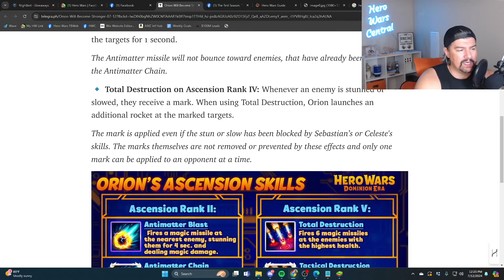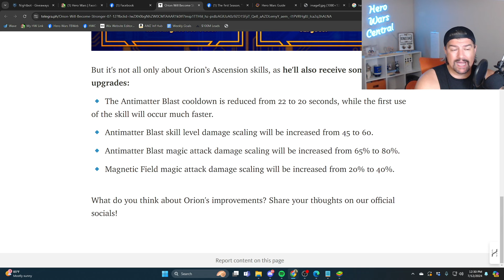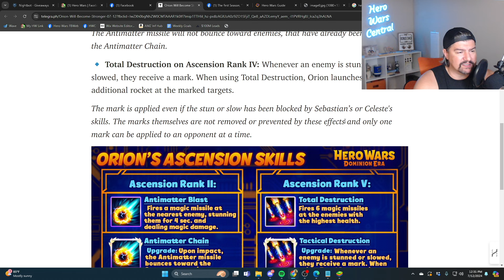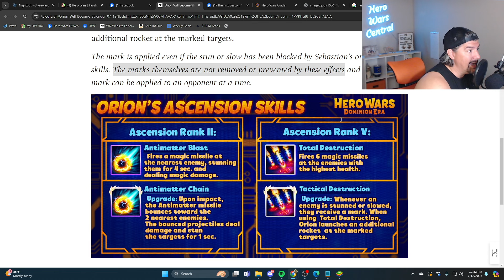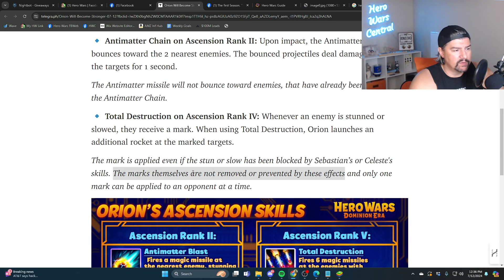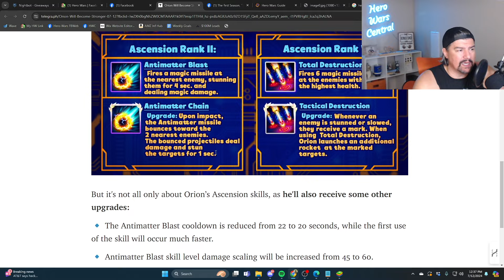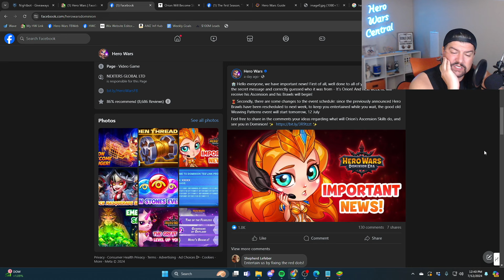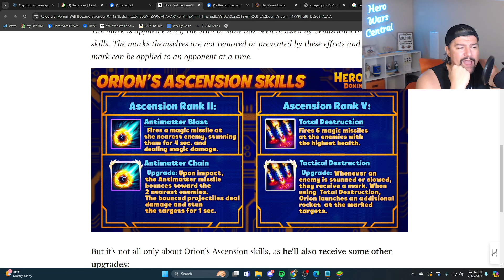Level Orion and You'll Forget About Amira in 2024! | Hero Wars Dominion Era